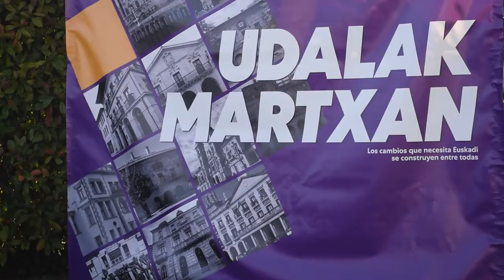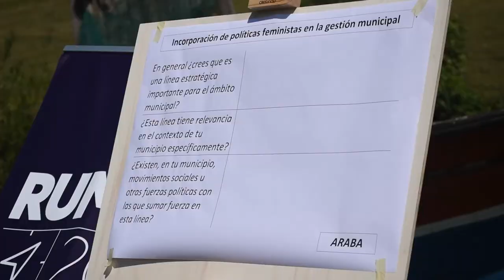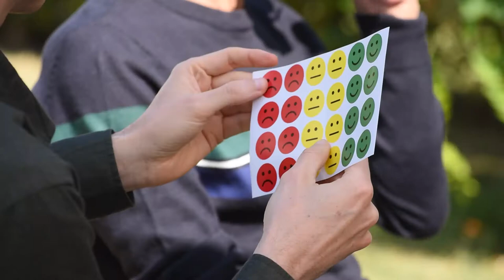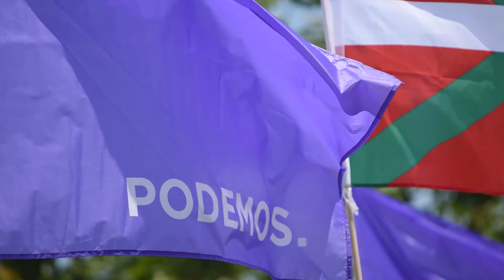Udalak Martxan | Así fue el encuentro de Euskadi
En UdalakMartxan construimos los cimientos de cara a las elecciones municipales. Estamos en marcha para garantizar políticas participativas, feministas, transparentes, verdes e inclusivas en los ayuntamientos.

Porque juntas creamos una Euskadi mejor. 💜